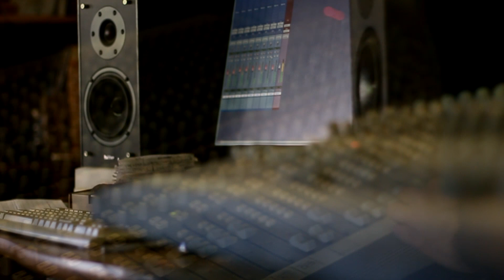Pablo Merletti en banda - La era está pariendo un corazón - En el estudio Valhalla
Pablo Merletti - Voz y guitarra
Pablo Amburi - Bajo
Jonatan Gutierrez - Saxo
Mariano Barchi - Batería

Grabación, mezcla y master, Esteban Kurko Maran en Estudio Valhalla, Marcos Paz, Buenos Aires, Argentina

Le he preguntado a mi sombra
A ver cómo ando, para reírme
Mientras el llanto, con voz de templo
Rompe en la sala regando el tiempo

Mi sombra dice que reírse
Es ver los llantos como mi llanto
Y me he callado, desesperado
Y escucho entonces
La tierra llora

La era esta pariendo un corazón
No puede más, se muere de dolor
Y hay que acudir corriendo
Pues se cae el porvenir

En cualquier selva del mundo
Y escucho entonces
La tierra llora

Debo dejar la casa y el sillón
La madre vive hasta que muere el sol
Y hay que quemar el cielo
Si es preciso, por vivir
Por cualquier hombre del mundo
Por cualquier casa